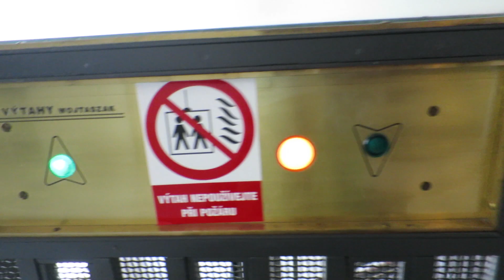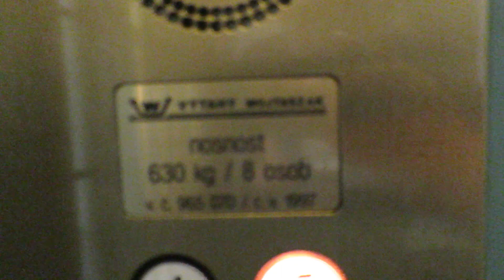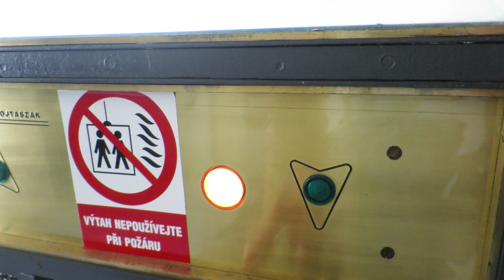old wojtaszak elevator@palace adria, prague, czechia